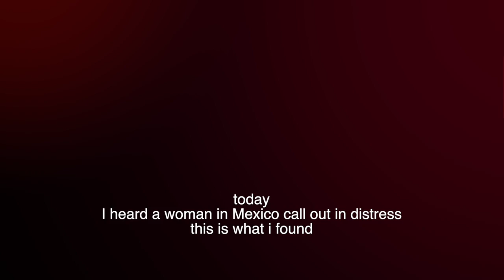'Breaking News' Mexican viloence 7th May 2016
The real violence your likley find in Mexico. An eruption of anger at Puerto Escondido at the Loreto Fest 2016, from an unlikely source.This is as bad as I’ve seen it in 5 years in country. Don’t believe the stories till you have one of your own.